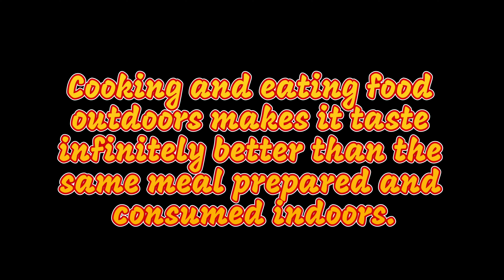Wow 👌 😍 👍 so delicious 😋 😍 👌 our chef 👨‍🍳 Peter Preparing morning b'fast at Ulu SENAGGANG camping 🏕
Cooking and eating food outdoors makes it taste infinitely better than the same meal prepared and consumed indoors.